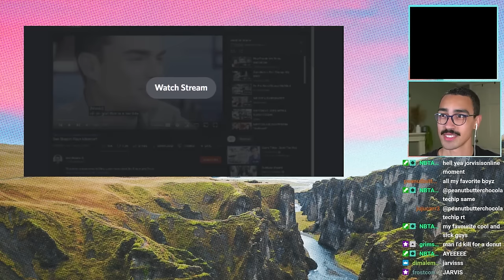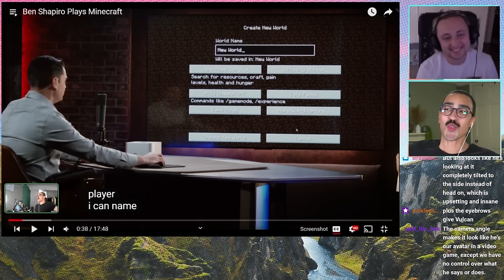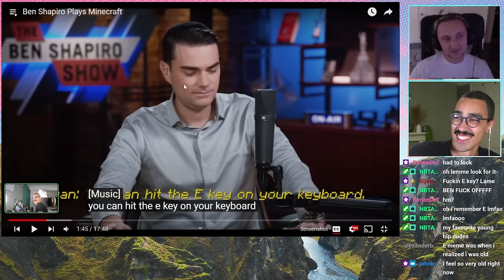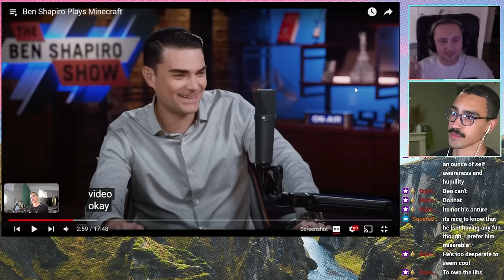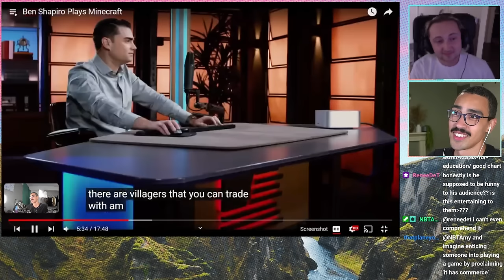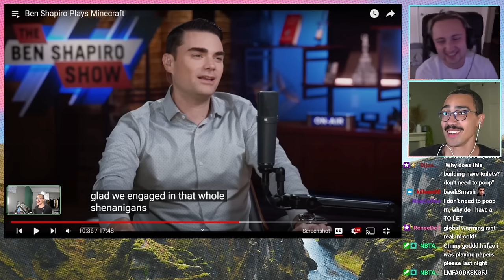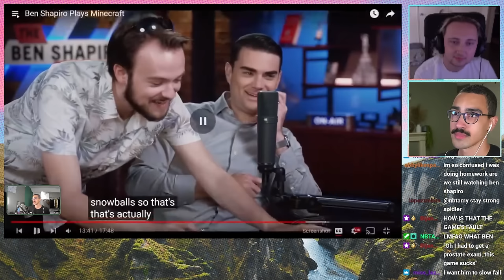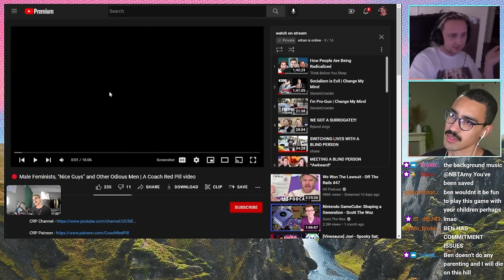Ben Shapiro vs. Minecraft | ft. Jarvis & Ethan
follow the stream to part of the woke stan sigma liberal wolf pack